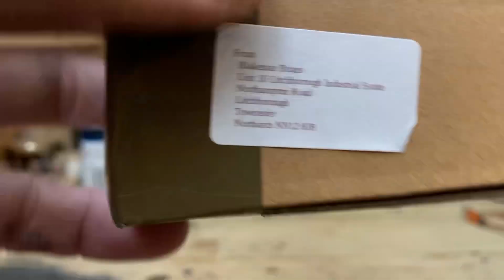New Blakemar UKPTC 2021 club pipe